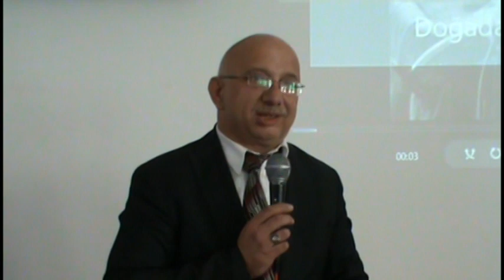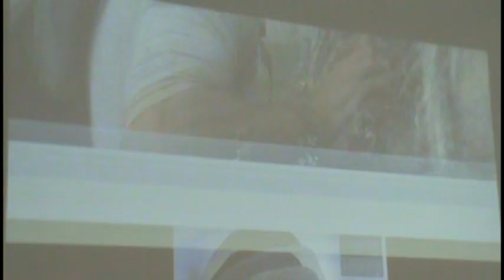atık pil toplama projesinde cumhuriyet ortaokul ödül töreni 2014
Fuat Gürleyen müdürümüze teşekkür ederiz 2014